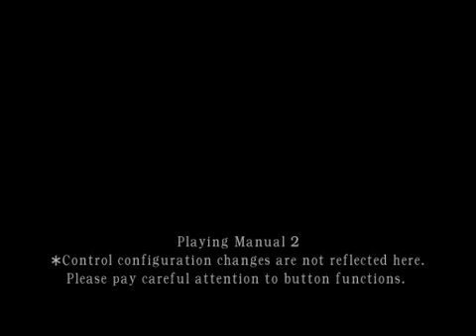(GmGR) Resident Evil 4 Walkthrough 1